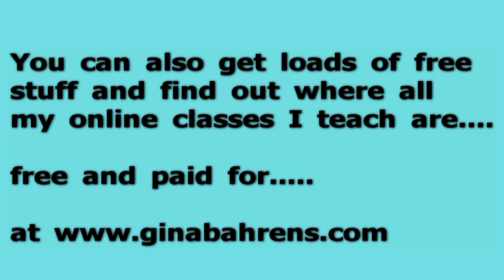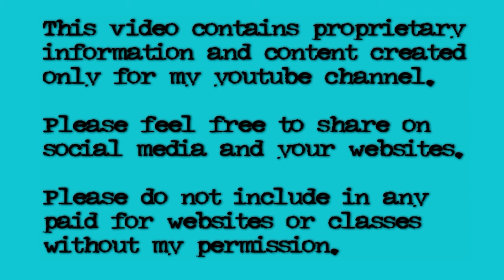Sewing 101 Quick Tip ** Making Pattern Hard Copies